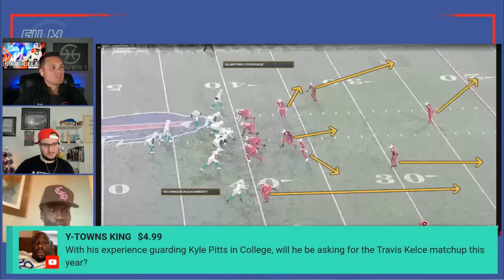Kaiir Elam's Lessons Learned in Debut Season with the Bills | Film Room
In this exclusive interview, join us as we dive deep into the rookie season of Buffalo Bills cornerback Kaiir Elam. Discover the valuable lessons he learned during his debut season in the NFL. From the challenges he faced on the field to the injuries he dealt with. Don't miss this exciting discussion with one of the league's rising stars!

0:00 | Opening Thoughts & Introducing Kaiir Elam
1:16 | Kaiir Elam - What He Learned as a Rookie & Transitioning into the NFL
4:17 | Transition in Technique from College to the NFL
8:38 | Kaiir Elam Studying Other CBs & Film Study Habits
14:03 | Game Film - Playing Fast
18:22 | Game Film - Zone Coverage Reads & Traits
19:38 | Game Film - Cover 2 Responsibility Breakdown
23:42 | When Things Started to Click for Kaiir Elam
25:08 | Game Film - Breaking Down How & Why to Disguise Coverage
33:14 | Game Film - Chiefs Red Zone INT Breakdown
39:08 | Kaiir Elam's Eye Discipline
44:40 | Impressions of Kaiir Elam
55:41 | Closing Thoughts

-Exclusive group film room sessions & much more.